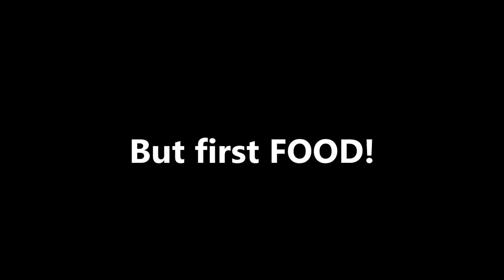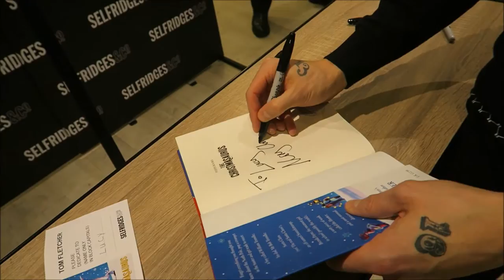VLOGMAS DAY 2 with Tom Fletcher!